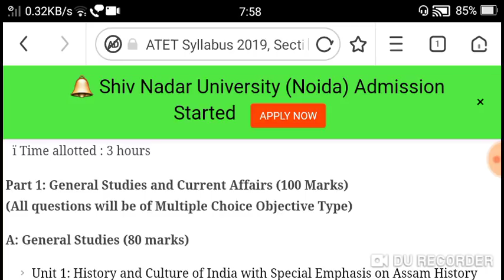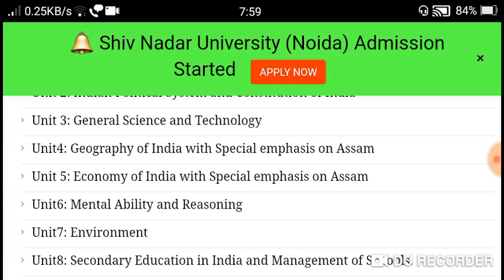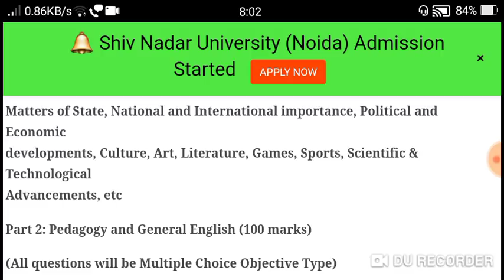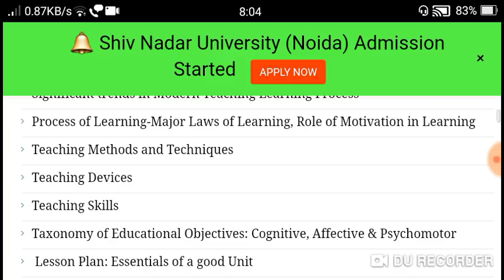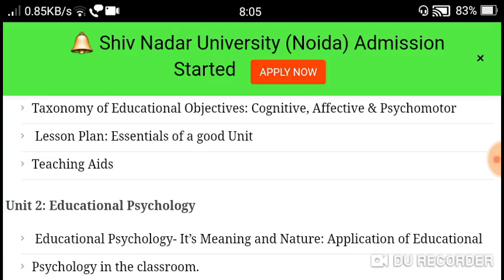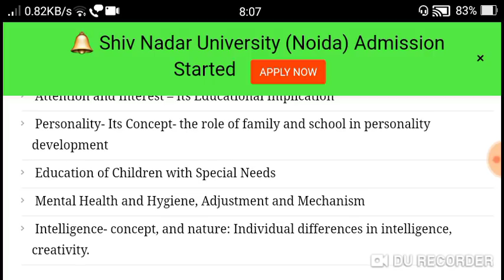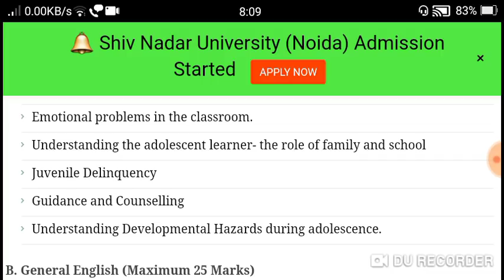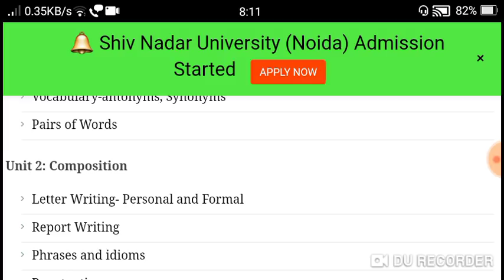Assam tet syllabus 2019#assam tet September# tet assam age# tet assam new syllabus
assam tet syllabus 2019www. Technicalworldprasanta#